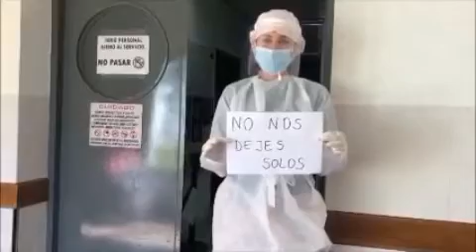Los profesionales del Hospital piden a la comunidad "No nos dejes solos"